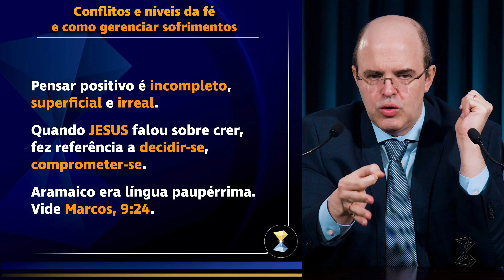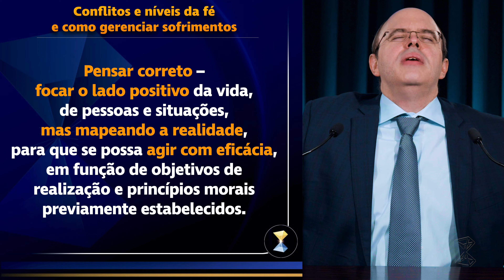Pensar positivo x pensar correto